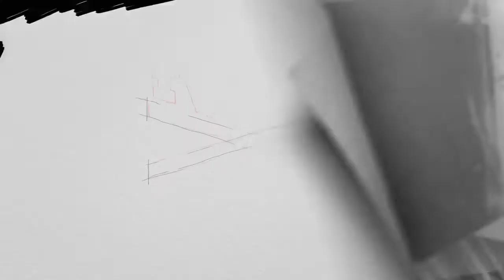The Crew™_20210317004028